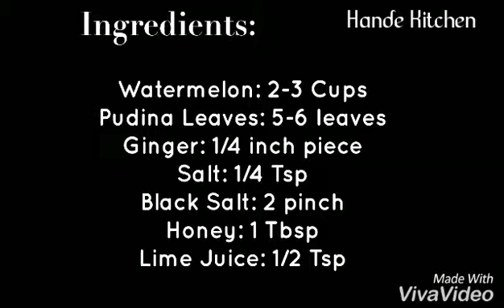WaterMelon Juice | Hande Kitchen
A cool drink to cool the summer heat!